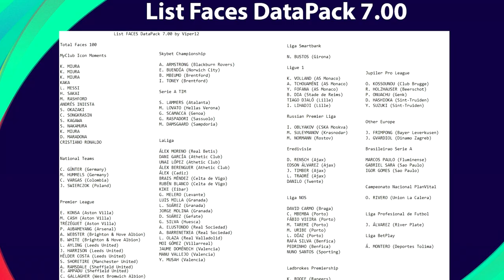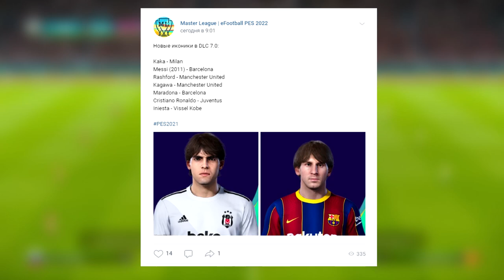ВСЕ ОЧЕНЬ ПЛОХО — ОБЗОР DLC 7.0 для eFootball PES 2021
Вот и наступил тот день, когда Конами выпустили последнее глобальное обновление для PES 2021. В данном ролике, как и всегда, разбираем контент, а точнее, его крупицы, которые разработчики добавили в DLC 7.0. Ну а также даем ему свою субъективную оценку. Ваше же мнение я буду ждать в комментариях под этим видео!